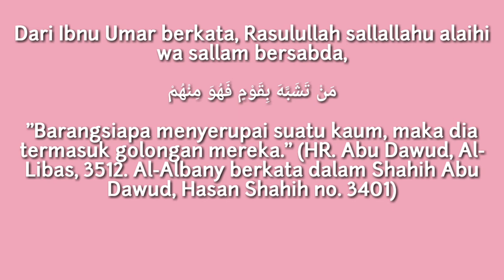No valentine day because im moslem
Dari Ibnu Umar berkata, Rasulullah sallallahu alaihi wa sallam bersabda,

مَنْ تَشَبَّهَ بِقَوْمٍ فَهُوَ مِنْهُمْ

"Barangsiapa menyerupai suatu kaum, maka dia termasuk golongan mereka." (HR. Abu Dawud, Al-Libas, 3512. Al-Albany berkata dalam Shahih Abu Dawud, Hasan Shahih no. 3401)

Al-Manawi dan Al-Alqomi berkata, "Yakni dalam penampilannya memakai pakaian seperti pakaian mereka, mengikuti cara jalan, tata cara dalam pakaian dan sebagian prilaku mereka."

Al-Qori mengatakan, "Maksudnya barangsiapa dirinya menyerupai orang kafir seperti pada pakaiannya atau lainnya atau (menyerupai) dengan orang fasik, pelaku dosa dan orang sufi serta orang saleh dan baik  (maka dia termasuk di dalamnya) yakni dalam mendapatkan dosa atau kebaikan."

Syaikhul Islam Ibnu Taimiyah berkata di kitab Ash-Shiratal Mustaqim, "Imam Ahmad dan ulama lainnya telah berdalil dengan hadits ini. Hadits ini, minimal kondisinya adalah mencakup pengharaman menyerupai mereka sebagaimana dalam Firman-Nya, "Barangsiapa di antara kamu semua yang mengambil penolong dari kalangan mereka, maka dia termasuk di dalamnya." Hal ini seperti ucapan Abdullah bin Amr beliau berkata, "Barangsiapa yang membangun di tanah orang musyrik dan membuat perayaan dan hari raya mereka serta menyerupai mereka sampai dia meninggal dunia, maka akan dikumpukan bersama mereka pada hari kiamat." Hal ini bisa jadi karena menyerupai secara mutlak, karena hal itu mengharuskan kepada kekafiran. Ada kemungkinan juga pengharaman pada sebagian itu. Ada kemungkinan sesuai sisi kesamaannya. Kalau itu berbentuk kekufuran, kemaksiatan atau syiar baginya, maka hukumnya sama seperti itu."

Telah diriwayatkan dari Ibnu Umar dari Nabi sallallahu alaihi wa sallam bahwa beliau melarang menyerupai orang asing. Dan beliau berkata, "Barangsiapa yang menyerupai suatu kaum, maka dia termasuk di dalamnya.